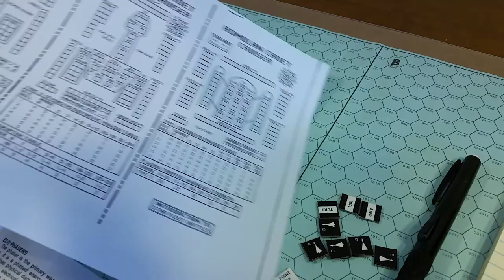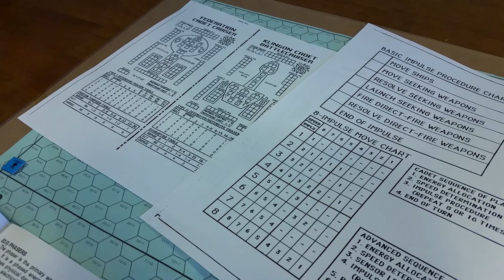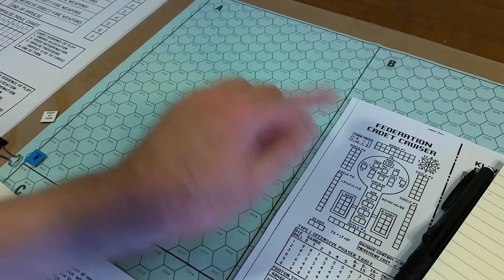TRW: Introduction to Star Fleet Battles - Battle Drill Setup